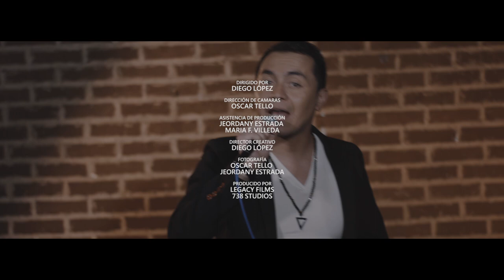Creditos Una Noche en Antigua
CRÉDITOS UNA NOCHE EN ANTIGUA

Autor: MD M
Producción Musical: Jorge Tapia

Producción de Vídeo : Diego López
Apoyo Producción Vídeo Cámara: Maria F. Videla, Oscar Tello, Jeordanny Estrada

Actuación
Actriz Principal: Elizabeth Lara
Actriz de reparto: Sheidy Castillo
Actor Principal: Mario Díaz (MD M)

Cuerpo de Baile y coreografía
Academia Latidos GT
Coreógrafa: Elizabeth Lara

Bailarinas: Elizabeth Lara, Andrea Asensio , Madelaine Mendoza

Bailarines: Fernando Barrios, Fernando Lucero, Eduardo Mazariegos

Dirección y asesoría de imagen

 Eduardo Midolo, Estilista profesional

Logística y organización

 Faby Pérez, Violeta Pineda, Sheidy Castillo

Cobertura Periodística
Rumores GT

Agradecimientos:

Ilustre Municipalidad de Antigua Guatemala
Ilustre Municipalidad de Ciudad Vieja
Sunset Terrace
Dj Picadillo
Nuestro Diario Regional Centro Occidente